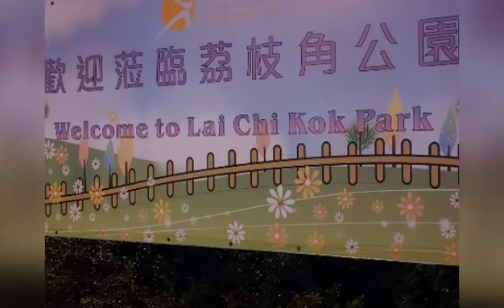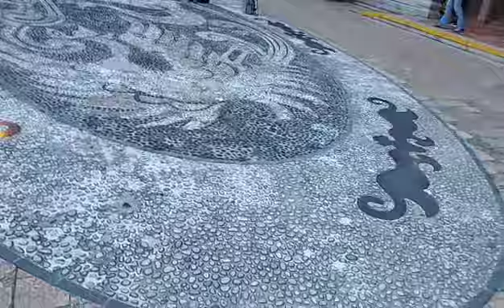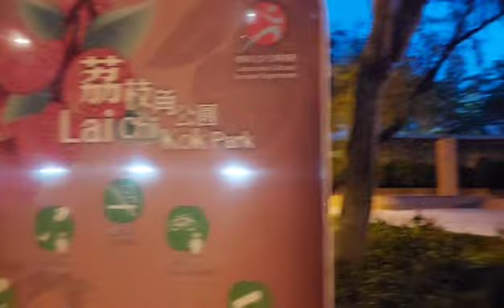LAI CHI KOK PARK//LETTY PIO CHANNEL